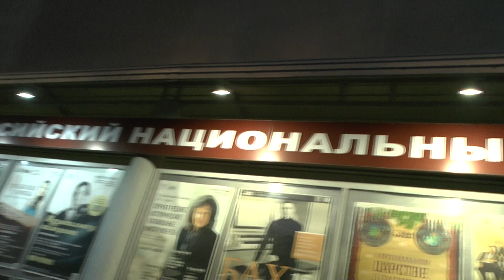1 Brahms. Von eviger Liebe. Evgenya Maleeva, Dmitry Stepanovich, Julia Lotova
1 Brahms.  Von eviger Liebe.  Evgenya Maleeva, Dmitry Stepanovich, Julia Lotova
 Брамс  О вечной любви  Евгения Малеева, Дмитрий Степанович, Юлия Лотова